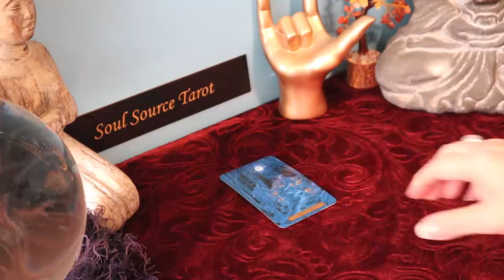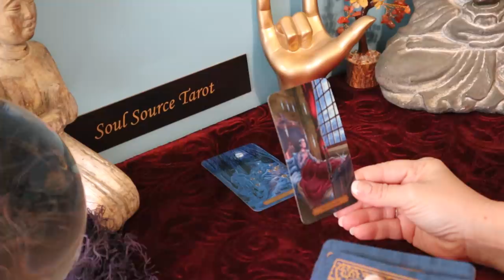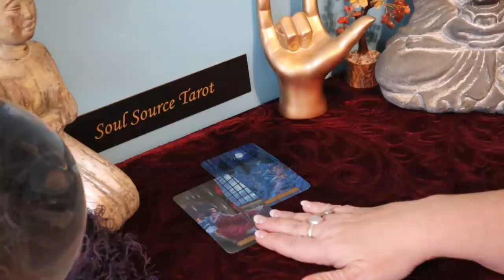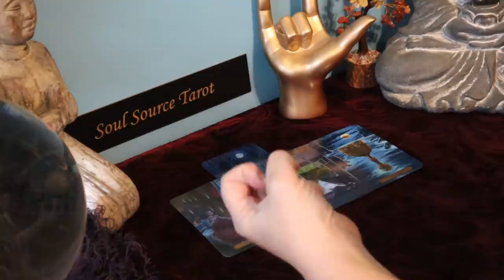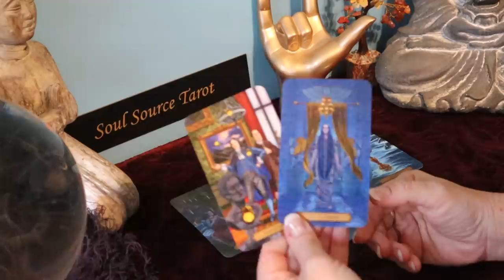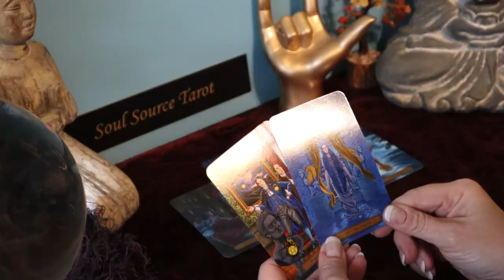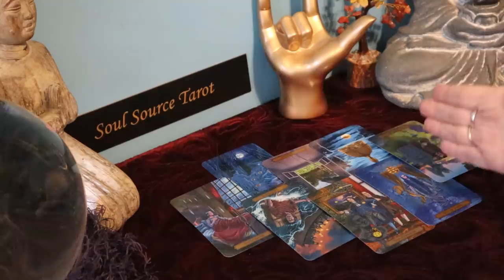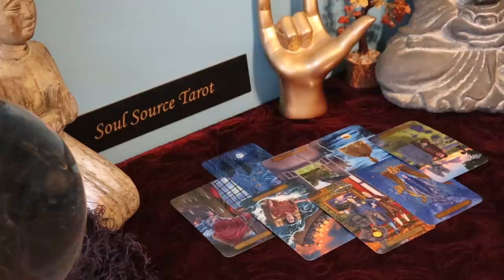The Daily Vibe | Making a Painful Stressful Decision | Daily Tarot Reading